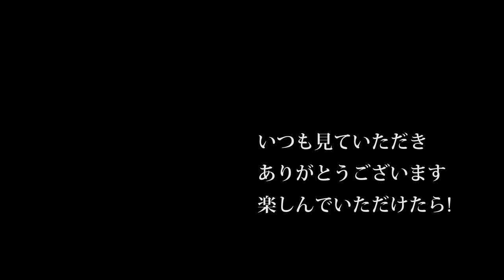【会社員実家農業手伝う】2016年大雪が積もってジムニーで会社へ通勤途中、だれもいない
2220 MASSEY FERGUSON